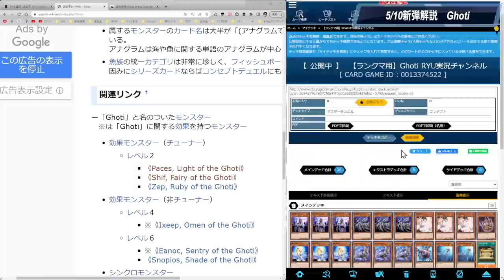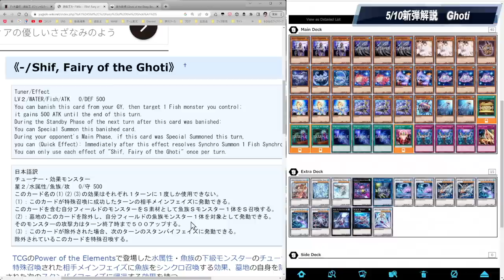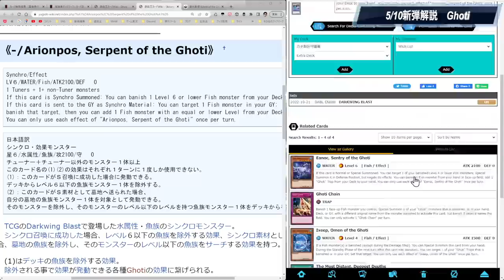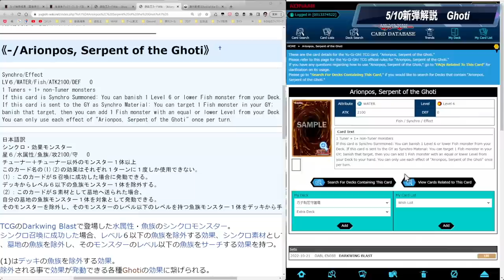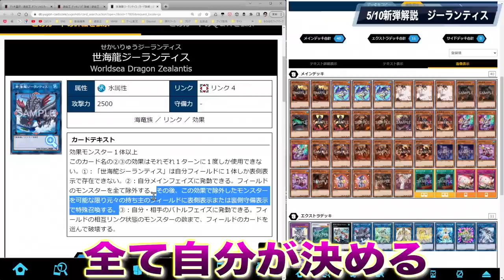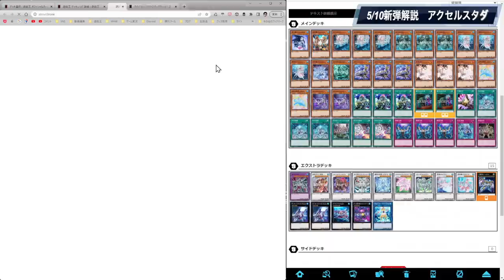【新弾をざっくり解説!!】海外新規テーマ『Ghoti』実装!! 『氷水』や『シンクロン』も強化が決定!!【遊戯王マスターデュエル】【Yu-Gi-Oh! Master Duel】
新パック解説
海外新規テーマ『Ghoti』実装!!
氷水やシンクロン強化も!!

お知らせ見てるだけだと判明してるカード
5枚しかないのバグってると思うんだけど
なんとかなりませんかこのゲーム???

メンバー登録はこちら

コメントに関するお願い

実況に使っている機材

▼イヤホン

▼キーボード

▼webカメラ

デュエルリンクスおすすめ動画

✅使用楽曲
　　など